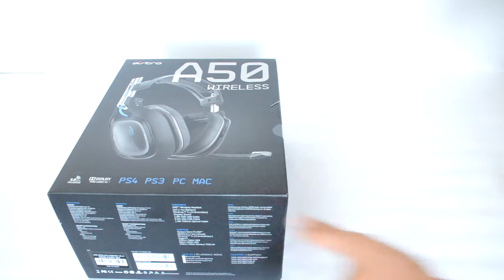Astro A50 Wireless - Unboxing